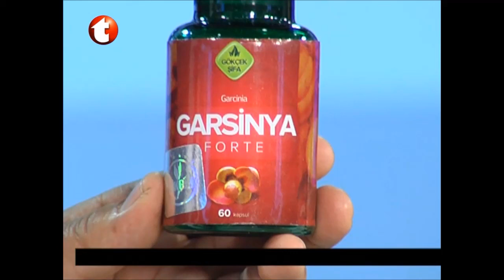Garsinya Zayıflatır, Şişmanlığa Bitkisel Çözüm, Obezite Bitkisel Çözüm, Aşırı Kilolara Bitkisel,